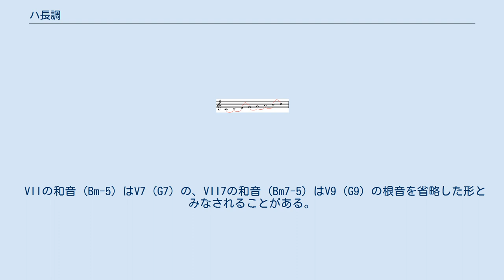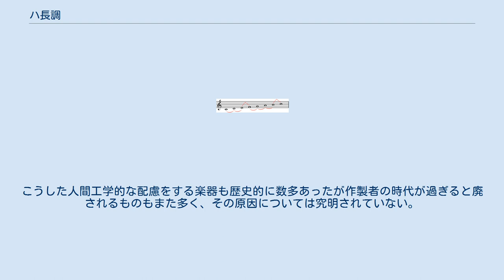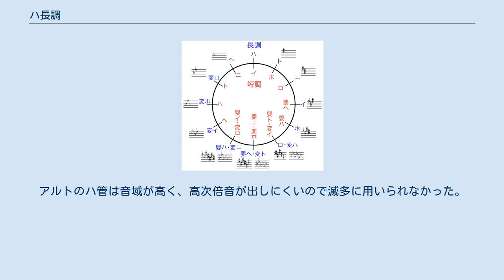ハ長調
ハ長調（ハちょうちょう）は、西洋音楽における調のひとつで、ハ (C) 音を主音とする長調である。
 VIIの和音 (Bm-5) はV7 (G7) の、VII7の和音 (Bm7-5) はV9 (G9) の根音を省略した形とみなされることがある。
 シャルパンティエはこの調について「陽気で勇壮」と述べている。
マッテゾンは「かなり荒削りで大胆な性質を有している」と述べている。
 18世紀初期にハ管のトランペットが考案されて以降、19世紀初期にかけて、トランペットとティンパニが使える調ということから従来からのニ長調に次いで祝賀的行事向けに盛んに書かれた。
このことから、オペラの序曲や管弦楽で好まれた調である。
 楽譜上、ハ長調の曲は調号を用いないため、読譜が容易である。
また、多くの楽器で運指が容易であるという理由で、改作を含む演奏初心者のための曲にはこの調が多く用いられている。
童謡もハ長調が多い。
 しかしながら、ピアノを使って弾く場合、すべての指が同一平面上に置かれるハ長調の音階は、支点が全く無いので運指が最も難しい。
打鍵のために長い人指し中薬各指を無理に曲げなければならず、脱力を旨とする高速演奏には当然不向きである。
 弦楽器の内、ヴァイオリンでは開放弦にハ音が使われていない。
イ短調の平行長調として活用するのが演奏実技上無理がない。
しかしヴィオラやチェロ等では最低音にハ音がありハ長調について調整する必要がない。
ギターではコードが開放弦を中心に構成され、ギター初心者にとっての難関とされるバレーコードの使用率が少ない（ただし4度にあたるFは多用される）ため、運指が容易であり、ホ短調と共に好まれる傾向にある。
 管楽器は変ロを中心とするのも多く、ここでもハ長調演奏には工夫が必要である。
こうした人間工学的な配慮をする楽器も歴史的に数多あったが作製者の時代が過ぎると廃されるものもまた多く、その原因については究明されていない。
木管ダブルリード属のオーボエとバスーン（発明当初よりハ管）が良く響く調である。
19世紀中期までの管弦楽ではハ長調の曲で使用するナチュラルホルンの種類によって、低いハ長調と高いハ長調の二種類があった。
通常は低いハ長調であって、バッソのハ管を使用した。
重厚で渋い響きが特徴である。
アルトのハ管は音域が高く、高次倍音が出しにくいので滅多に用いられなかった。
 ハ長調から最も遠い長調（遠隔調）は嬰ヘ長調または変ト長調でともに調号を6箇所使う。